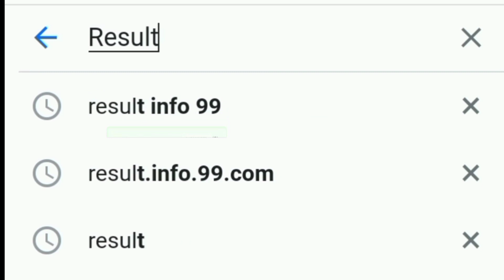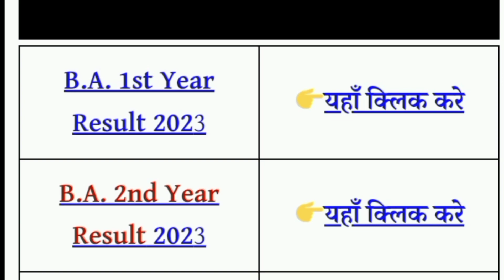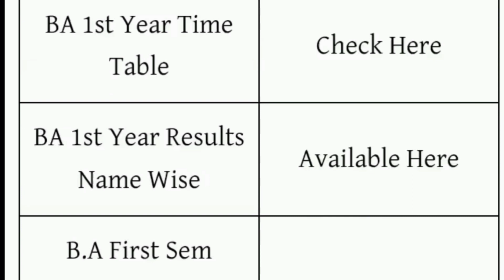Rajasthan University BA BSc MA MSc result 2023 |RU B.A 1st ka result Kab aayega 2023/RU Result 2023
B.A B.Sc  M.A M.Sc Result 2023 Declared
BA 1st Year Result Matsya University